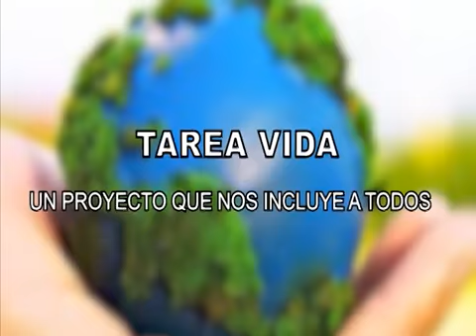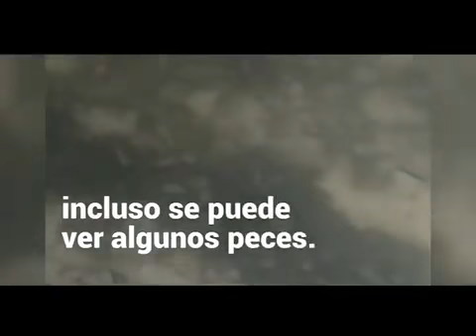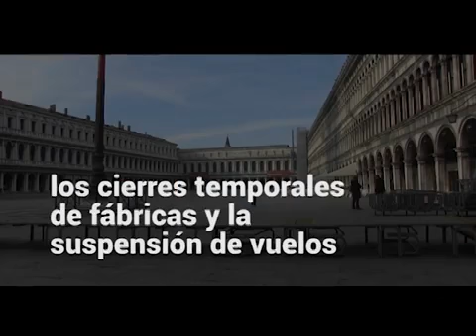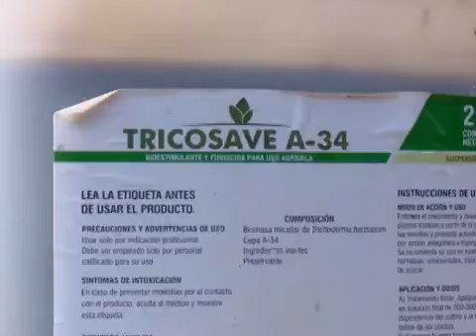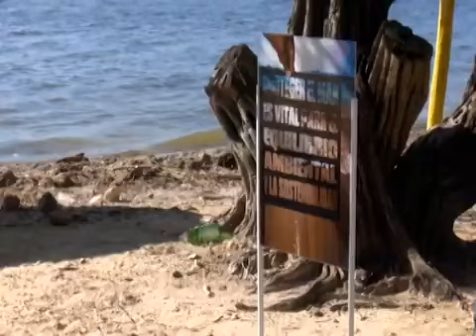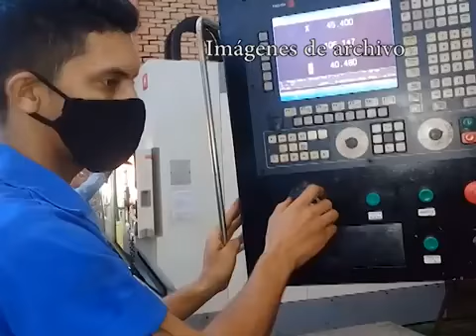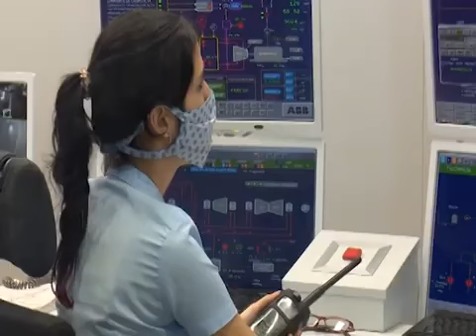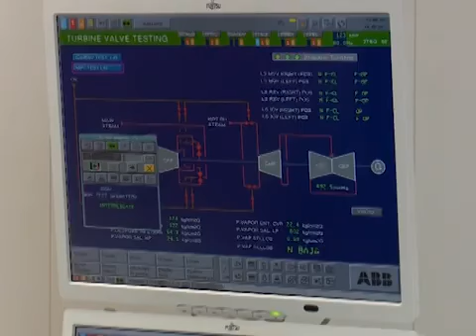Proteger e invertir en el entorno es ahora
Invertir en la protección al entorno es una necesidad económica en aras de lograr una sociedad sustentable y sostenible. Así pudimos constatar en el programa En Línea de Perlavisión, en el que comparecieron especialistas del CITMA en Cienfuegos